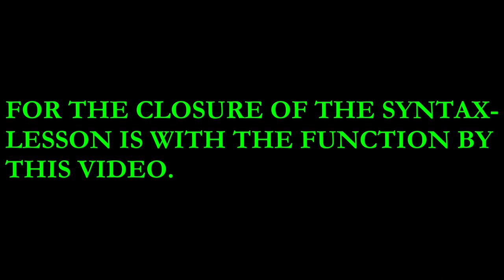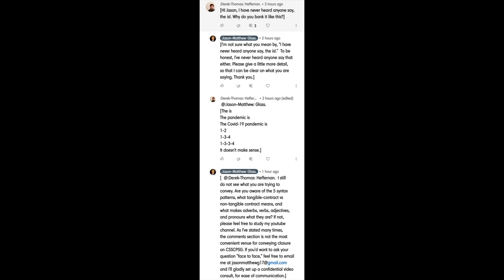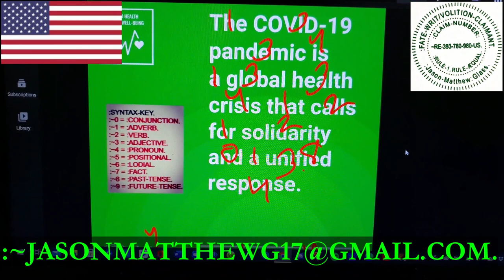:CLOSURE: SYNTAX-LESSON.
FOR THE CLOSURE OF THE SYTNAX-LESSON.
:~1– FOR THIS CLAIMANT'S-KNOWLEDGE OF THE FACTS IS WITH THE FUNCTION-CLAIM OF THIS VIDEO WITH THE KNOWLEDGE-CULTIVATION OF THE VIEWER WITH THIS C.-S.-S.-C.-P.-S.-G.-CONVEYANCE BY THIS CLAIMANT, VESSEL-MASTER, VESSEL-COMMANDER AND BY THIS VIDEO-AUTHOR.
:~4– FOR THE COPY-RIGHT/COPY-CLAIM OF THE THUMBNAIL/VIDEO IS WITH THE PERPETUITY BY THE CLAIMANT AND BY THE CREATOR, Jason-Matthew: Glass.